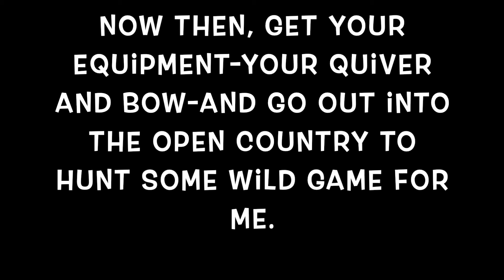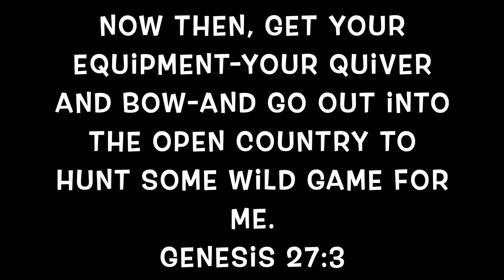PA Buck Tag Filled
Filled my buck tag, so hopefully get a few traps in the ground.